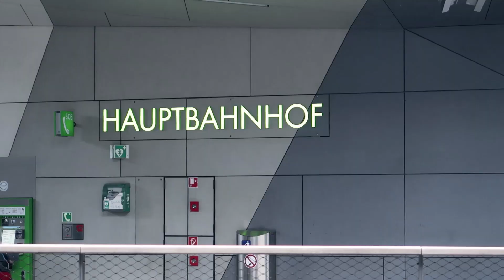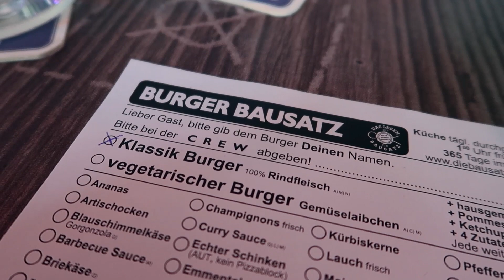JUMP 25 | DAS MACHT SPASS! | Vlog #2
Wir waren wieder unterwegs! Hatten viel Spaß bei Jump25 und haben uns danach bei Area 5 ordentliches Essen gegönnt!